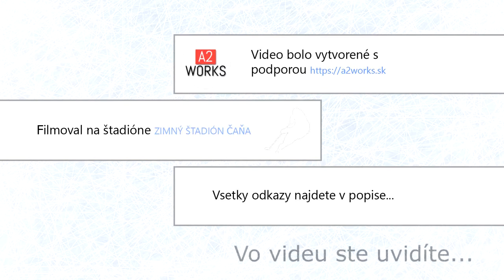Open liga Čaňa 30+ | HK Nižný Klatov vs HKM Skároš | 18.11.2017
1 gól 0:54
2 gól 2:33
3 gól 2:18